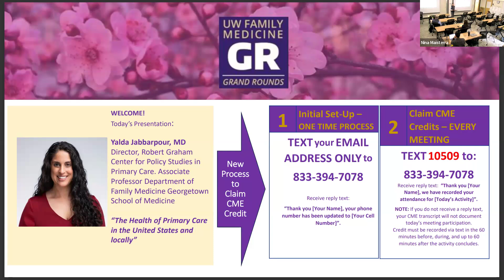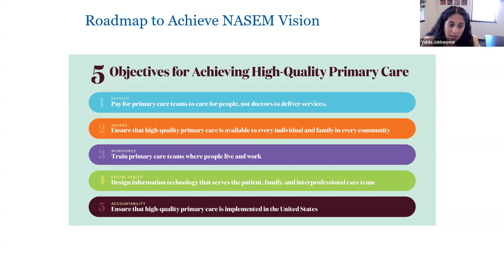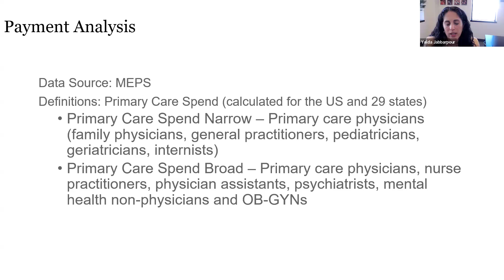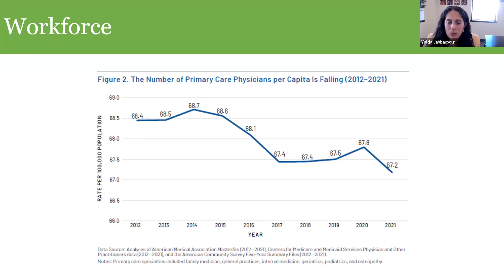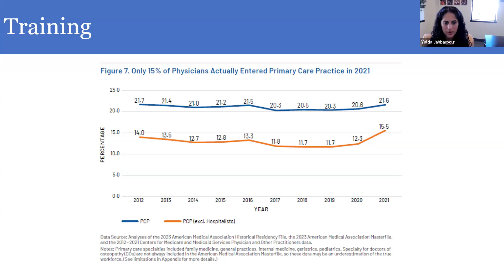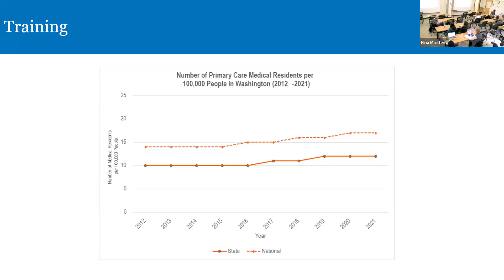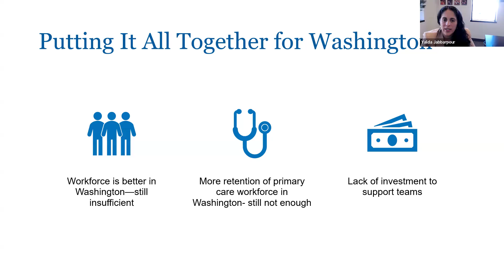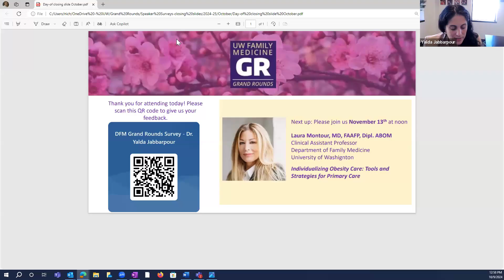Grand Rounds - October 9th, 2024 | The Health of Primary Care in the United States and locally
Yalda Jabbarpour MD Director, Robert Graham Center for Policy Studies in Primary Care. Associate Professor Department of Family Medicine Georgetown School of Medicine